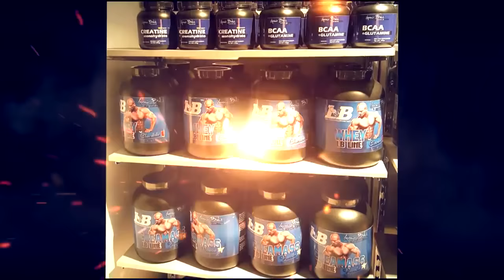Promo reklama LB SPORT SHOPA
Na adresi mozete poruciti moje proizvode, opremu za treninge, majice, trenerke, dukseve, kao i specijalnu dizajniranu liniju preparata za misice LB supplements Line!
Posetite fabriku Sampiona